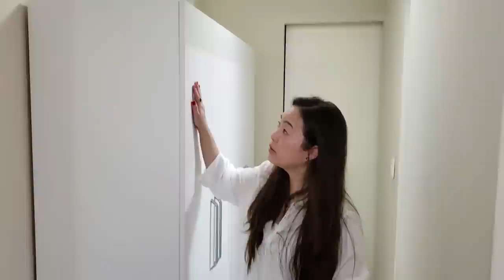TOUR PELA MINHA CASA / APARTAMENTO *O Vídeo Mais Pedido*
Vocês pediram muito e hoje mostro o Tour pelo meu apartamento! Espero que gostem.

Endereço para correspondências:
Flavia
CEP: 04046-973